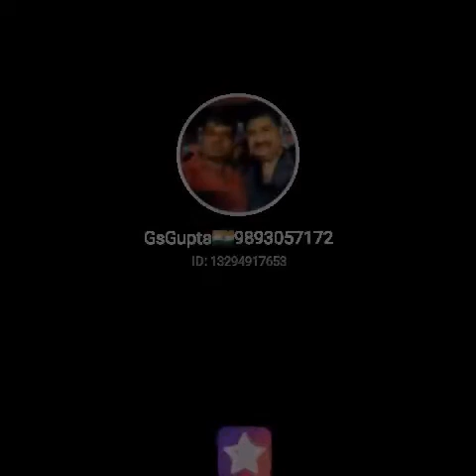Ye jo mohabbat hai ye unka hai kaam... by singer Gs Gupta bhopal 9893057172